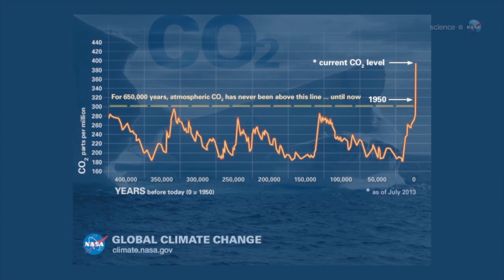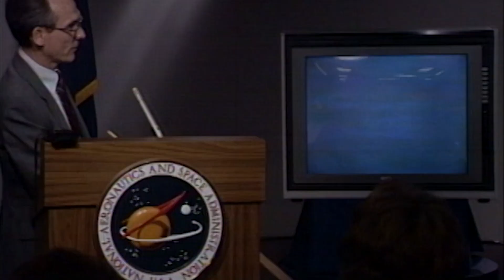Dr. Carl Sagan on Climate Change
This is a condensed version of the commencement address Carl Sagan gave at the University of Illinois at Urbana-Champaign in 1990. In it he discusses climate change and the importance of our generation's response to the threat. Thanks to the Library of Congress for the audio recording used to make this video, as well as to NASA for their extensive online photo and video library, where the majority of these clips came from.